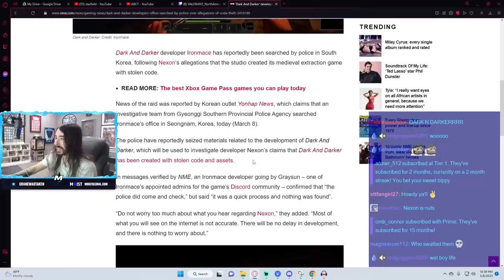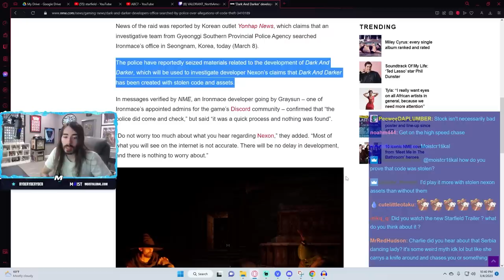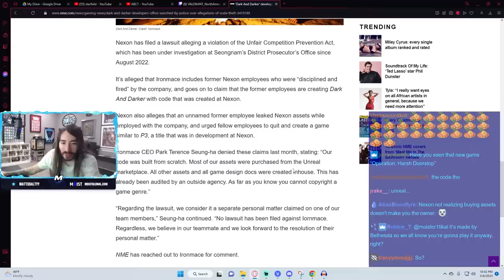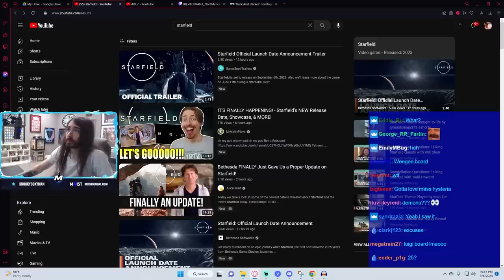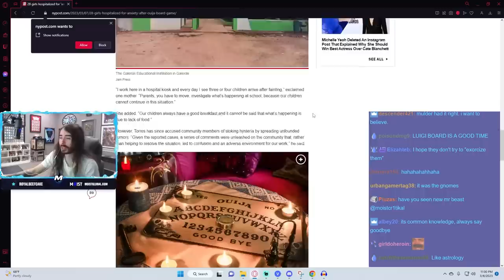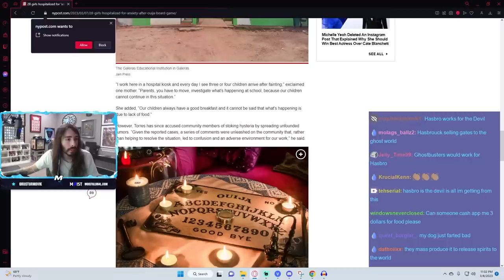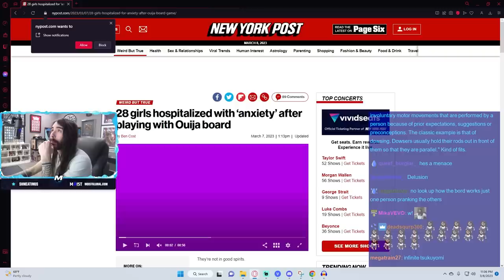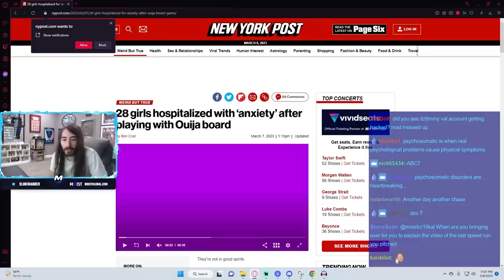Dark and Darker Devs Raided & Ouija Board Leaves 28 Girls Hospitalized | MoistCr1tikal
Zozo strikes again